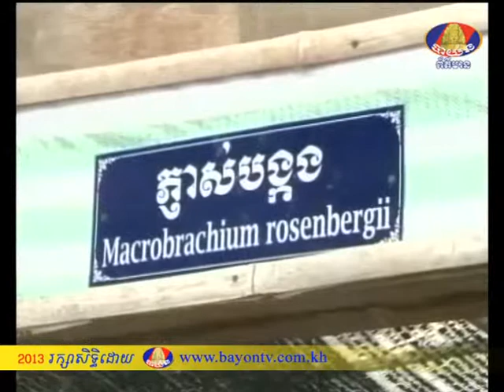BTV NEWS Agriculture 27-8-2013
កម្ម​វិធីព័ត៌មាន​កសិ​កម្ម